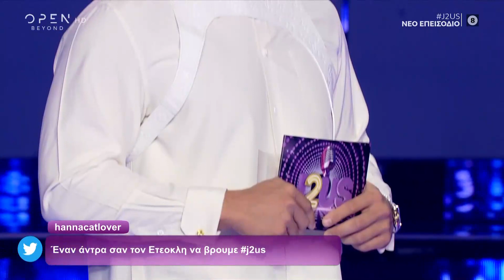"Αγαπώ σημαίνει" - Ετεοκλής Παύλου και Ελένη Χατζίδου (J2US 20/6/2020)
Ετεοκλής Παύλου και Ελένη Χατζίδου τραγουδούν Αγαπώ σημαίνει - J2US 20/6/2020